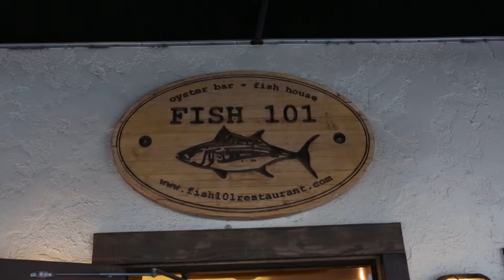fish101 restaurant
fish 101 is a seafood restaurant and is located in north county  San Diego,
great environment restaurant, great services delicious food, knowns for their fresh seafood and healthy,